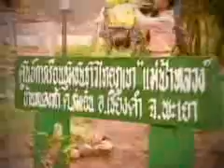อนาคตของชาติ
องค์ 4